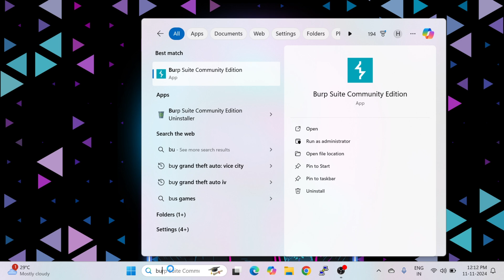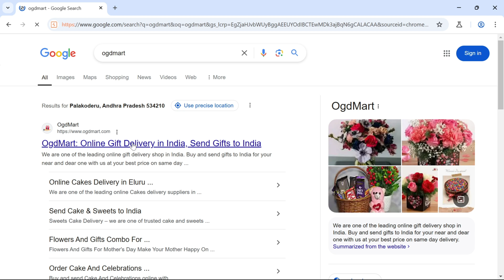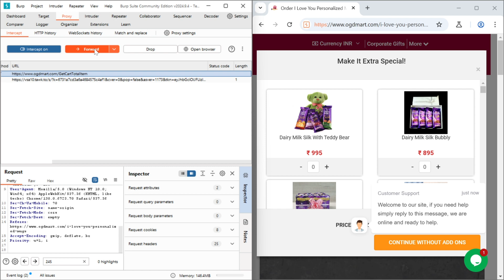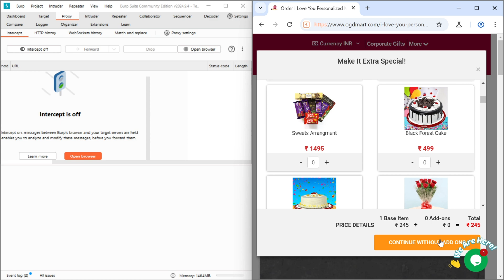How Hackers Shop Product For Very Low Prices || Data Tampering || Burp Suite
In this video, I dive into using Burp Suite to intercept and manipulate payment methods for bug bounty purposes. Learn how to use Burp Suite’s powerful features to test the security of payment systems, detect vulnerabilities, and uncover potential bypass methods. Perfect for anyone in cybersecurity, ethical hacking, or bug bounty hunting!

**Topics Covered:**
- Basics of intercepting HTTP requests with Burp Suite
- Techniques for manipulating payment parameters
- Common vulnerabilities in payment systems
- Ethical considerations and reporting protocols for bug bounties